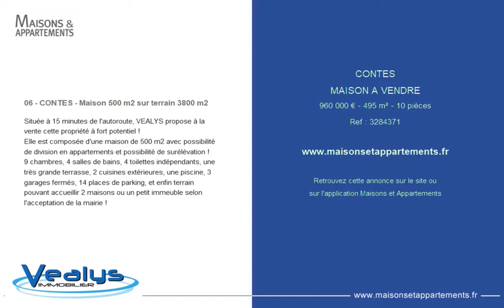CONTES - MAISON A VENDRE - 960 000 € - 495 m² - 10 pièces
Référence : 3284371

06 - CONTES - Maison 500 m2 sur terrain 3800 m2
Située à 15 minutes de l'autoroute, VEALYS propose à la vente cette propriété à fort potentiel !
Elle est composée d'une maison de 500 m2 avec possibilité de division en appartements et possibilité de surélévation !
9 chambres, 4 salles de bains, 4 toilettes indépendants, une très grande terrasse, 2 cuisines extérieures, une piscine, 3 garages fermés, 14 places de parking, et enfin terrain pouvant accueillir 2 maisons ou un petit immeuble selon l'acceptation de la mairie !